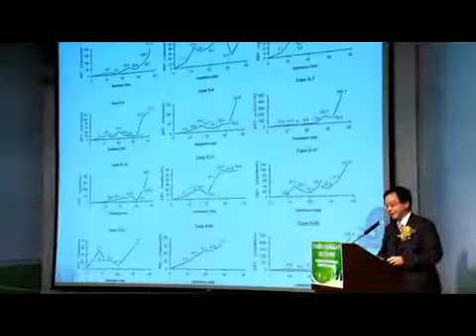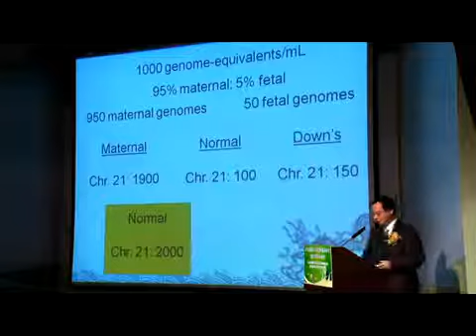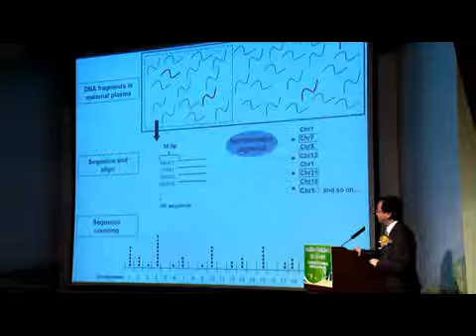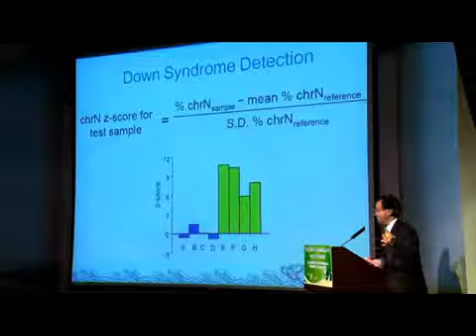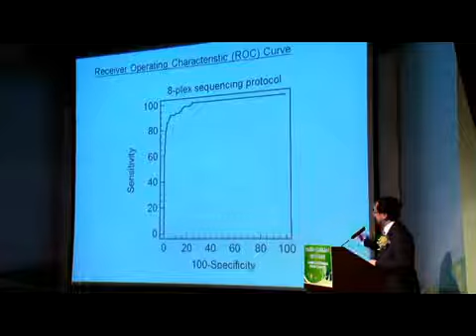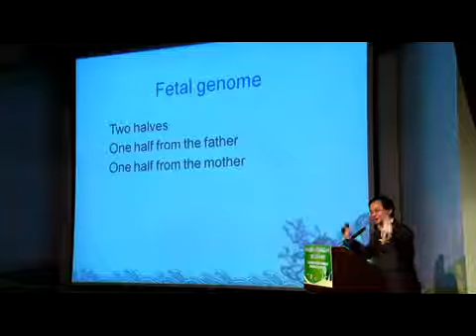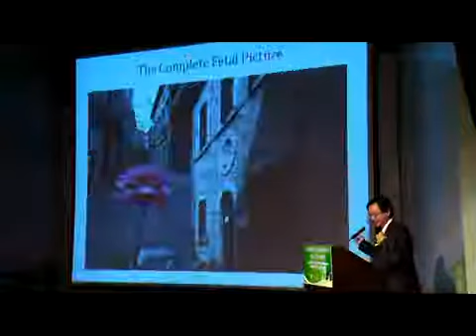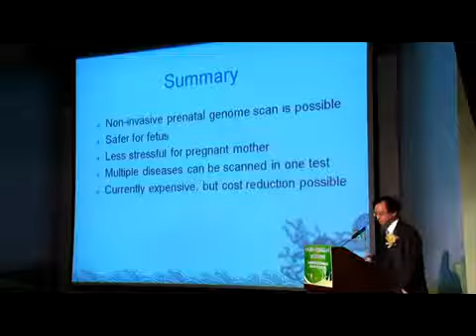03 - 盧煜明教授 非侵入性產前診斷︰從夢想到現實